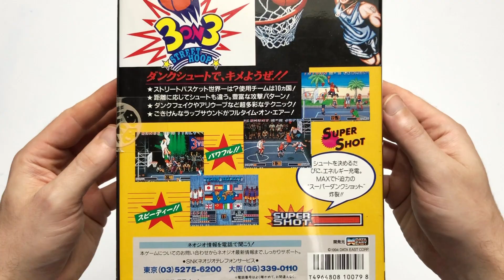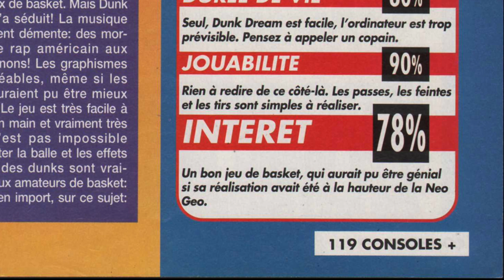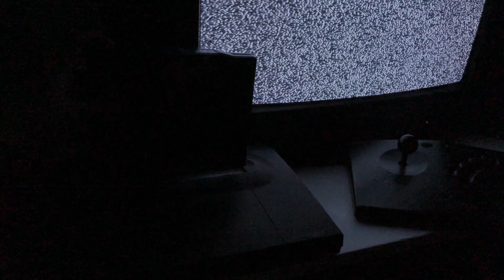Test : DUNK DREAM sur NEO·GEO AES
Sorti un an après le mythique NBA JAM de MIDWAY, DUNK DREAM, alias STREET HOOP en version Euro, pourrait à première vue alimenter la réputation de plagiaire qui collait à la peau de DATA EAST à l’époque...